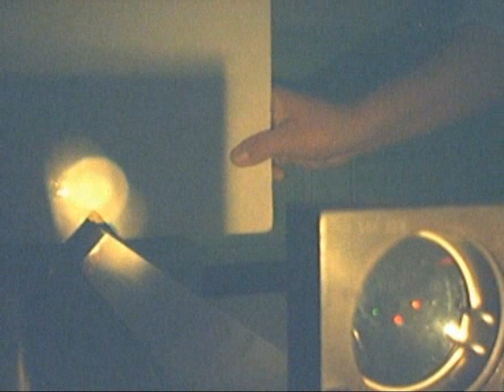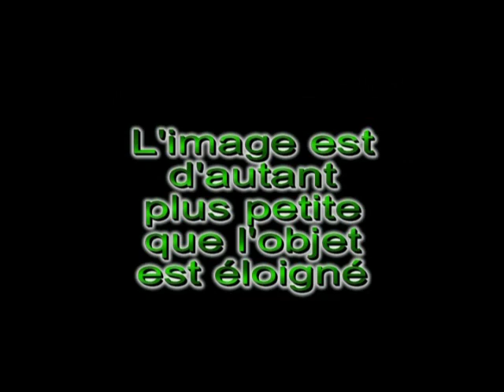Les lentilles convergentes, 2nde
Les lentilles convergentes,  video, sciences physiques, physique, chimie, collège, 4ème, quatrième, (Nicolas Braneyre, CLG Zola), lycéee, 2nde + rappels pour 1ère et teminale spécialité